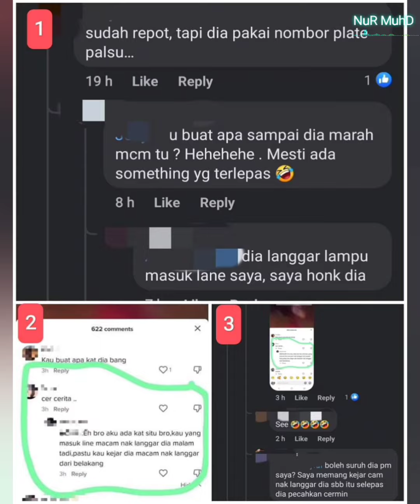KENA HON !! ABAM LONG KAWASAN HENTAK CERMIN KERETA SUV